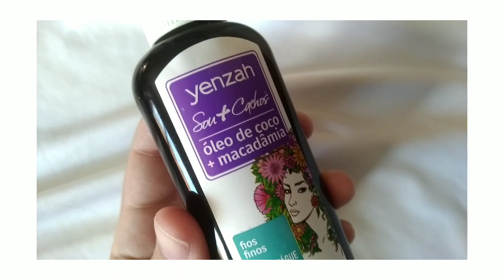Finalizei meu cabelo ondulado apenas com óleo | Cabelo tipo 2bc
Você também tem o cabelo ondulado? Você sabia que é possível finalizar apenas com óleo vegetal? No vídeo de hoje eu mostro como eu tenho finalizado o meu cabelo tipo 2bc apenas com óleo vegetal.

Esse que eu usei é da yenzah. É um óleo finalizador de coco e macadâmia.